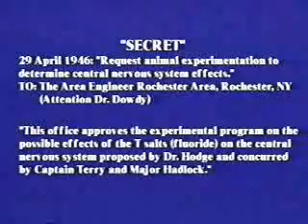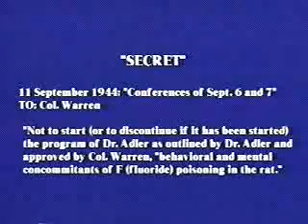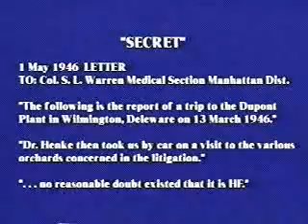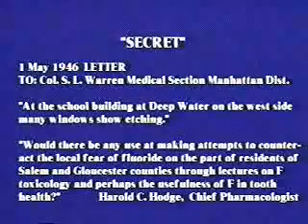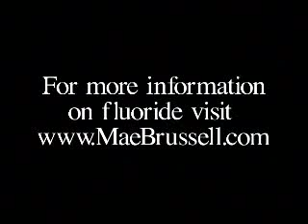Dr Phyllis Mullenix: Fluoride (3 of 3)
= clean water for pennies a day...

On October 24, 1996 Dr. Phyllis Mullenix spoke about fluoride at Clark University in Worchester, Massachusetts.